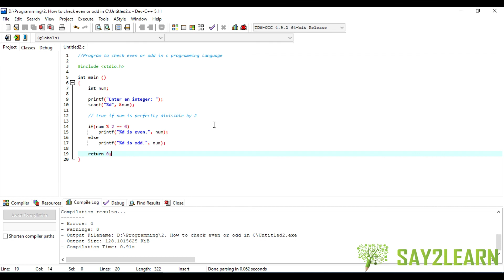How to check even or odd in C programming Language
This video will explain you,  how you can check number is even or odd in C programming Language. For this video you should have the basic knowledge of C programming language